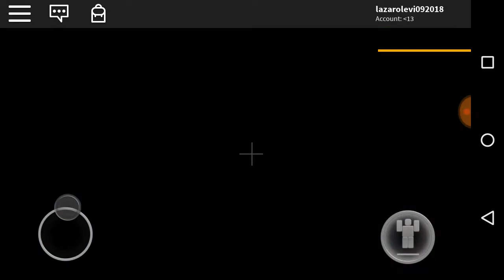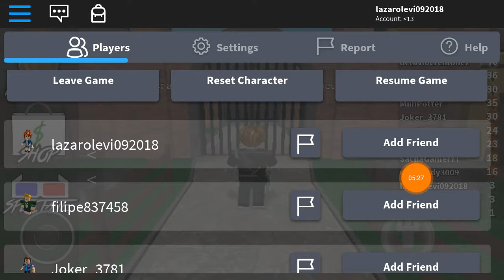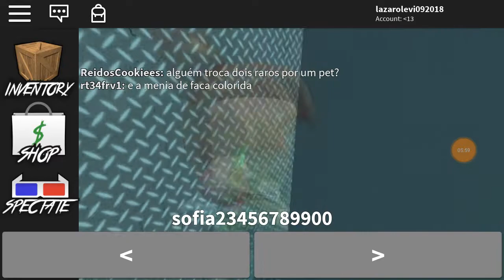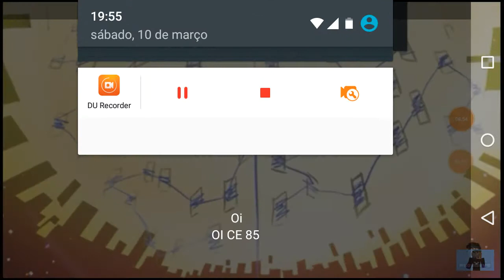Roblox murder Mystery 2:SOU O SHERIFE